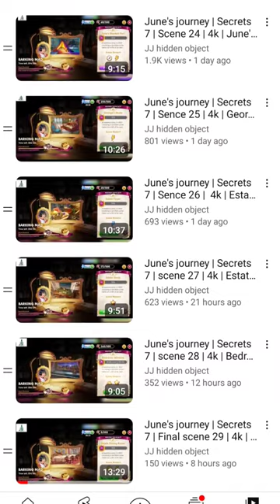June's journey Secrets 7 "BARKING MAD"All scenes